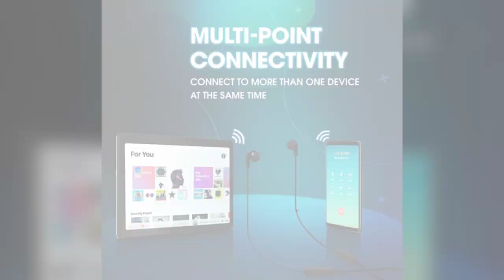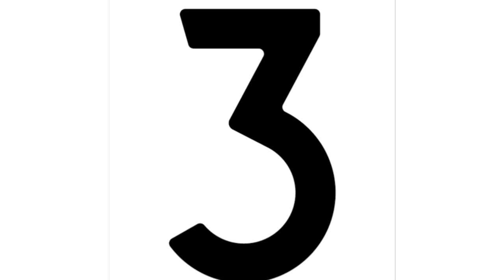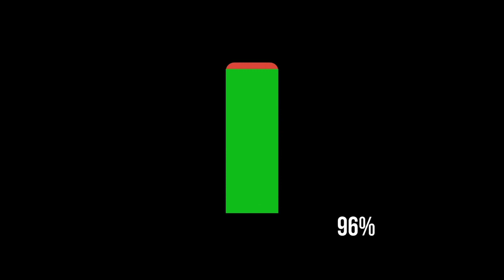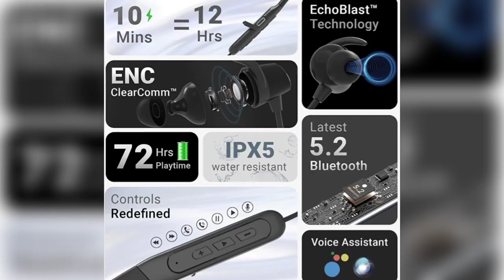best neckband under 1500||best wireless earphone under 1500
4 best wireless earphone
4.oppo enco m32
3. JBL tune 215BT
2.Boat Rockerz Trinity
1.crossbeats shuffl neckband